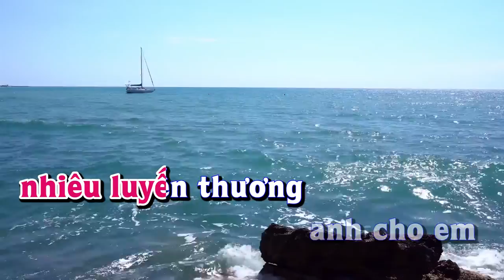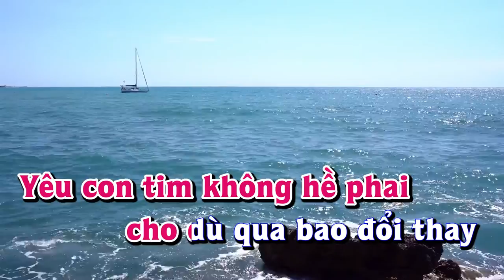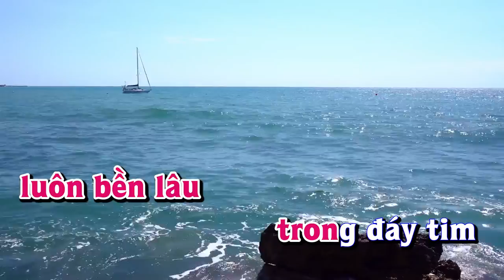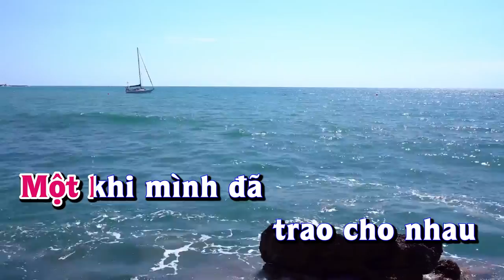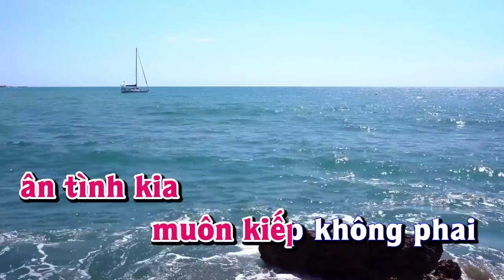Karaoke - TÌNH EM SỐNG MÃI Tone Nữ | Lê Lâm Music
Lê Lâm Music KaraokeTÌNHEMSỐNGMÃIToneNữ
KaraokeNhạcSốngTÌNHEMSỐNGMÃIToneNữ